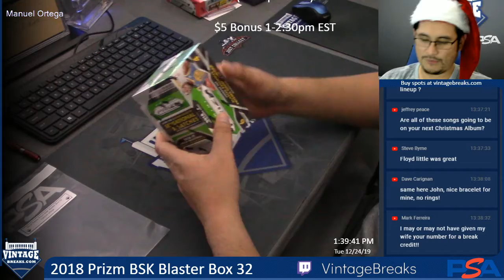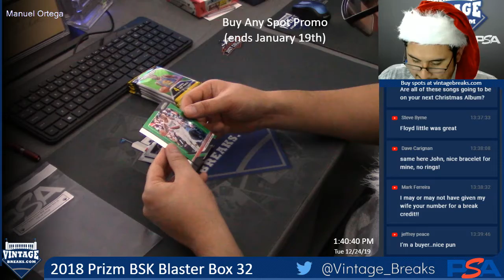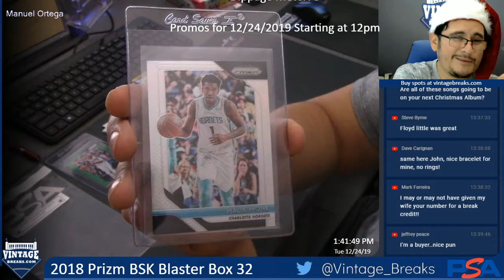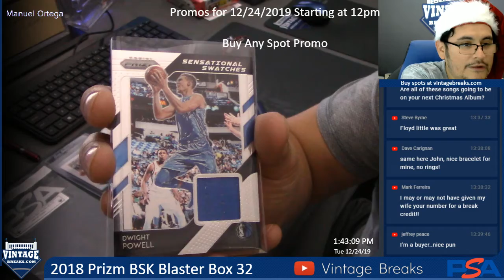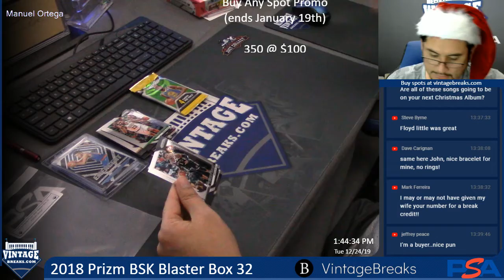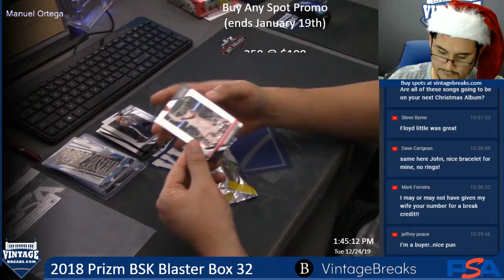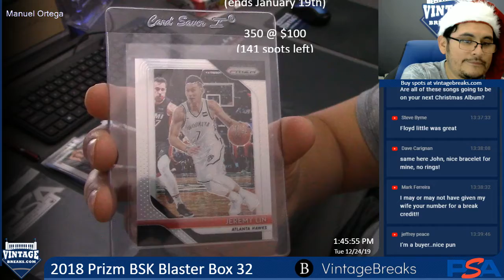12-24-19 2018 Prizm BSK Blaster Box 32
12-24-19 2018 Prizm BSK Blaster Box 32.